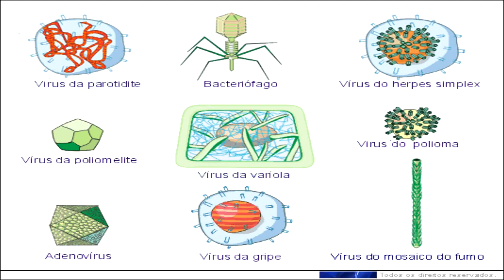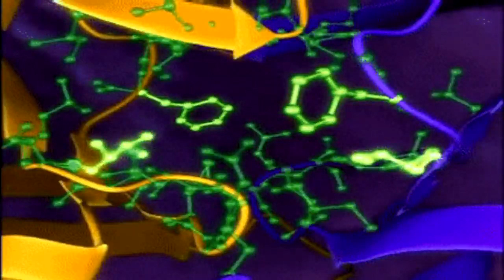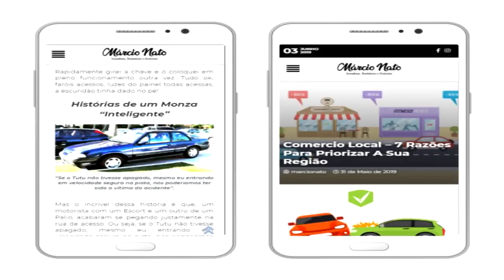Como o Coronavírus infectou a humanidade?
Como o Covid-19 infectou o Homem? Mais detalhe